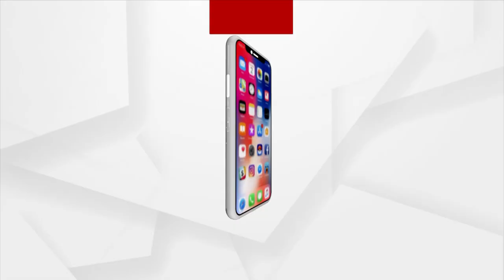ଫସଲ ସୁରକ୍ଷା ନେଇ ଏବେ ଚିନ୍ତାରେ ଚାଷୀ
ଲଗାଣ ବର୍ଷା ଦେଲା ଦୁଃଖ । ବିଲରେ ପାଣିରେ ଭାସିଲା ପାଚିଲା ଧାନ । ଫସଲ ସୁରକ୍ଷା ନେଇ ଏବେ ଚିନ୍ତାରେ ଚାଷୀ । ଗତ ଦୁଇ ଦିନ ଧରି ମେଘୁଆ ପାଗ ସହ ବର୍ଷା ଲାଗି ରହିଥିବା ବେଳେ ଗଜପତି ଜିଲ୍ଲାରେ ଚାଷ ଜମି ଜଳମଗ୍ନ ହୋଇଛି